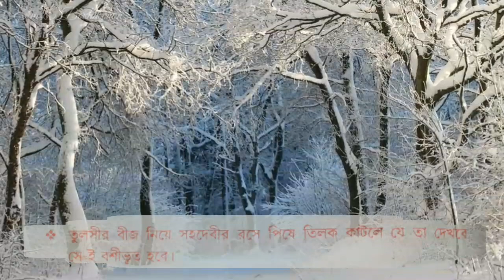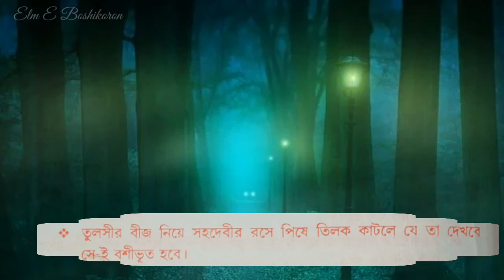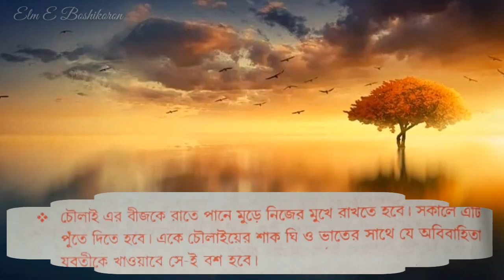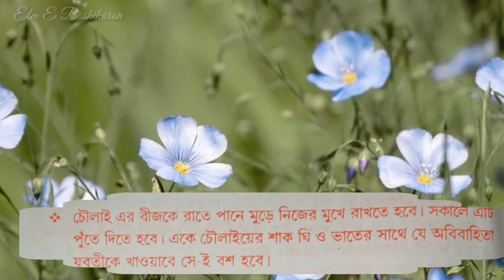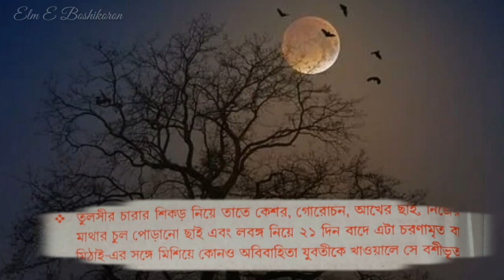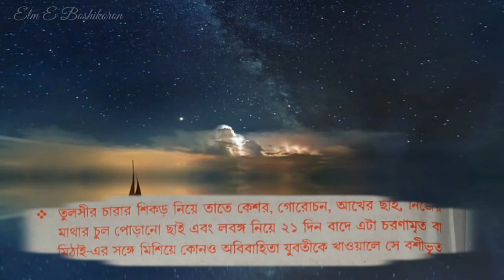শইতানি কিতাবের দুইটি 1ΘΘ% পরীক্ষিত বশিকরন | যুবতী বশিকরন | অবিবাহিতা বশিকরন ৷ বিবাহিতা মহিলা বশ৷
Published on:10022021

ভালোবাসার তাবিজ,প্রেমিকা বশীকরণ,বশীকরণ তাবিজ,বশীকরণ মন্ত্র,দূর থেকে বশীকরণ,মেয়ে বশীকরণ,

valobasa laver amol,আলোকিত জীবন,valobasa pawar amol,valobasa,love,prem,দোয়া ও আমল,ভালোবাসার লাভের আমল,ভালোবাসা পাওয়ার দোয়া,ভালোবাসার মানুষকে বিয়ে করার দোয়া,ইসলামিক ভিডিও,

Premika ke boshikoron korar upay,

Thanks4watching.